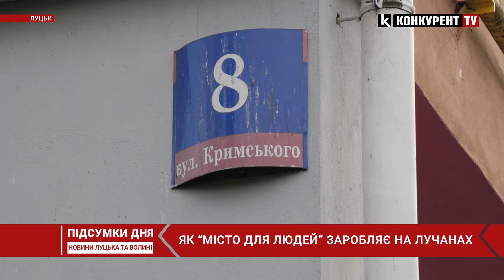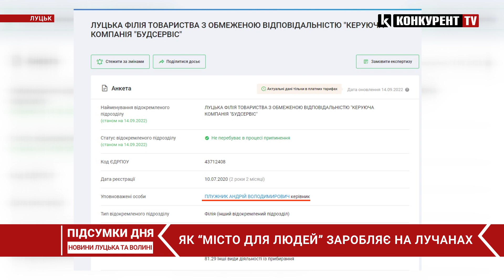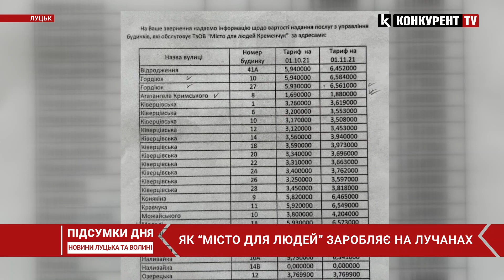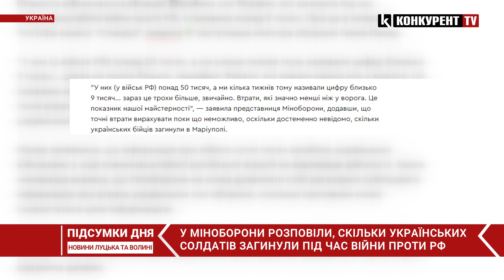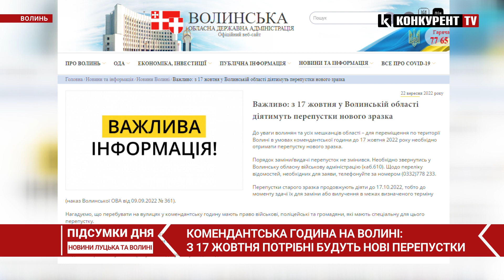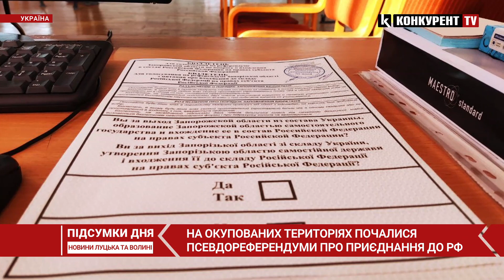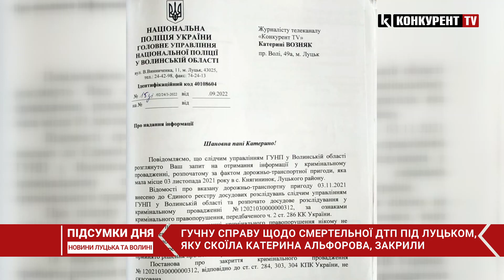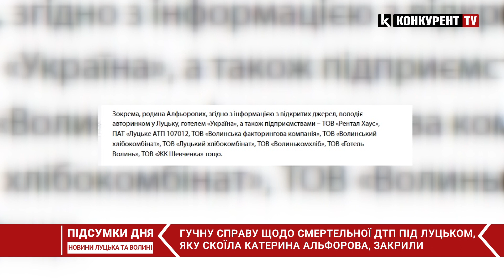ПІДСУМКИ ДНЯ 23 ВЕРЕСНЯ 🔴 на росії палять військкомати, звільнення сіл, початок псевдореферендумів